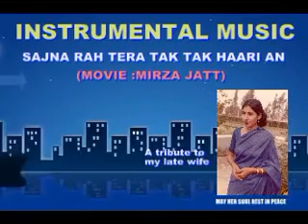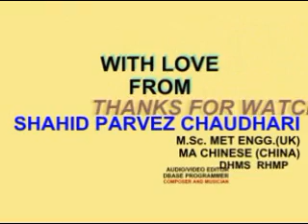SAJNA RAH TERA INSTRUMENTAL BY SHAHID PARVEZ CH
MOVIE: MIRZA JATT